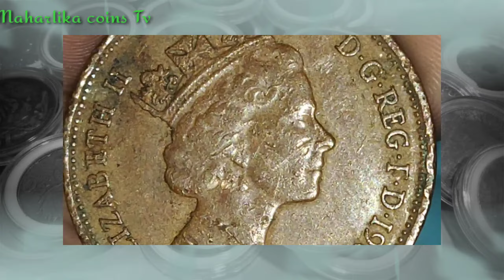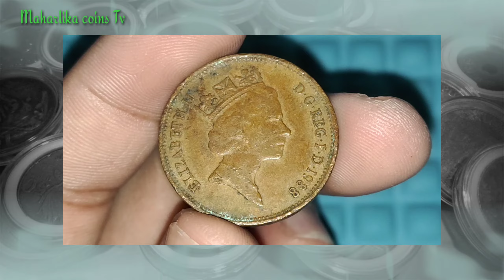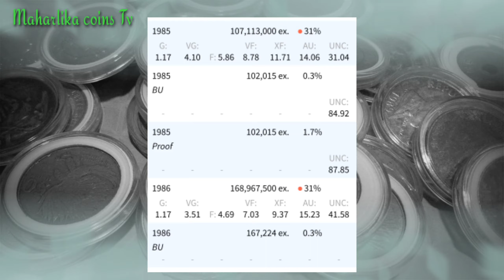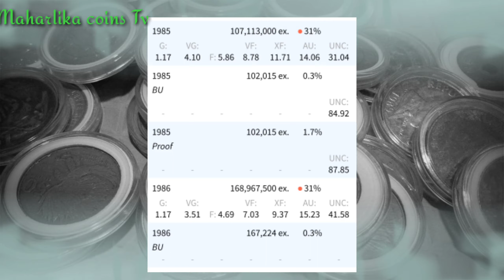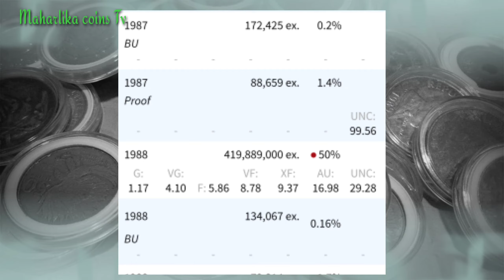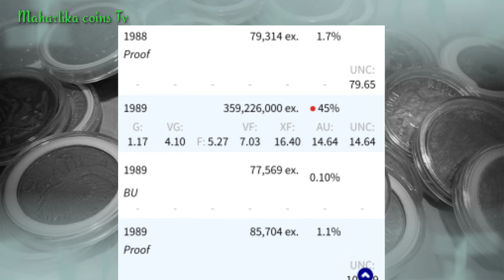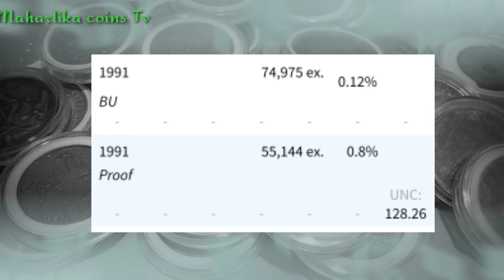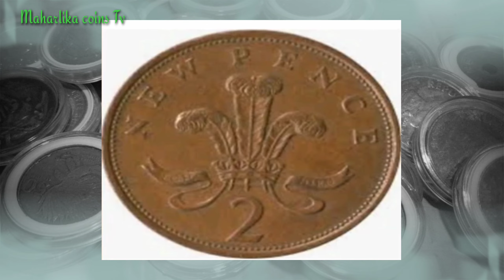elizabeth II (1988 coin ) ₱800,000.00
Old Coin
Philippine coin
Hard to find
Semi hard to find
Collectible Coins
Rare coins
Barya ng pilipinas
Common coins
Commemorative Coins
Bentahan sa lazada
Lazada Coins
Bentahan sa ebay
presyo ng lumang barya
coin holder
japanese yen
kmjs coin